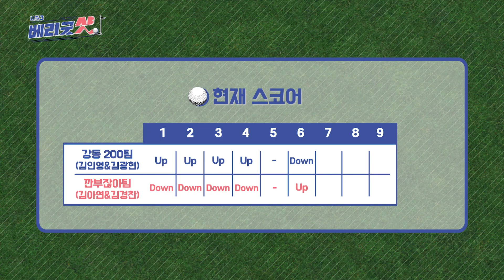[베리굿샷3] EP.4-3 | HOLE 4~6 | 이글 전문이라 버디 밖에(?) 못 친 김인영 프로 [16강 3조 - 김경찬 vs 김광현]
새롭게 변신한 베리굿샷 시즌3~!
프로 골퍼! 김인영! 프로 골퍼! 김아연!과 함께
펼쳐지는 골프 레슨 & 매치!

우승상금 200만원을 위한 매력남녀들의
색다른 도전이 펼쳐진다!!